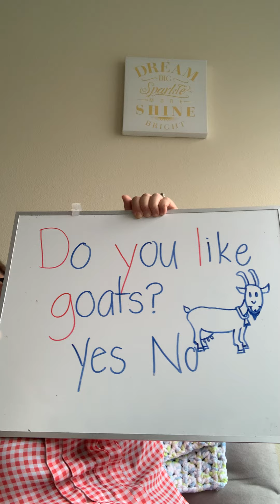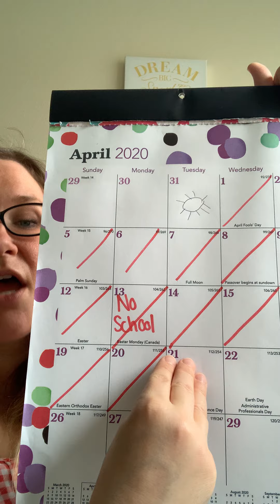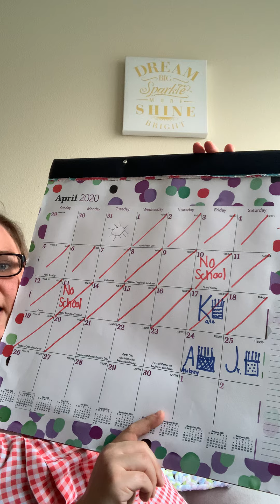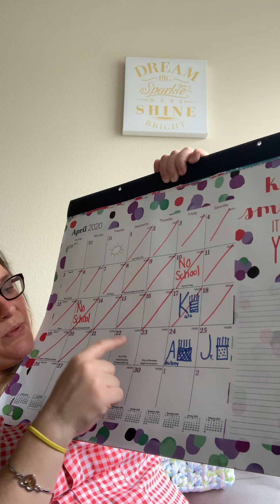Mrs. Baker PreK Lesson April 21 (Part 1) - TUESDAY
Do you like goats?